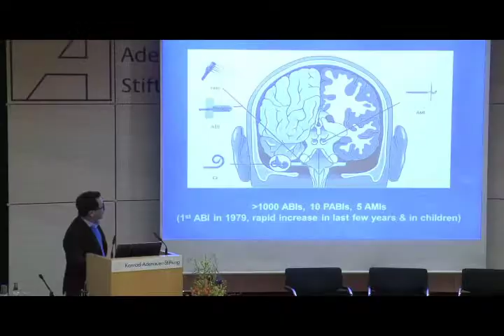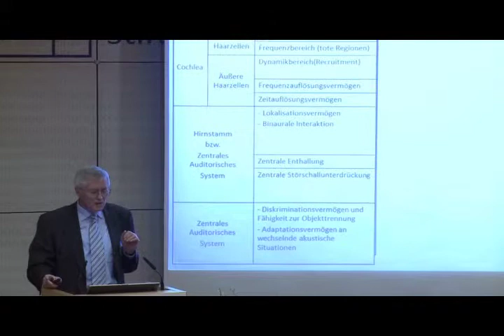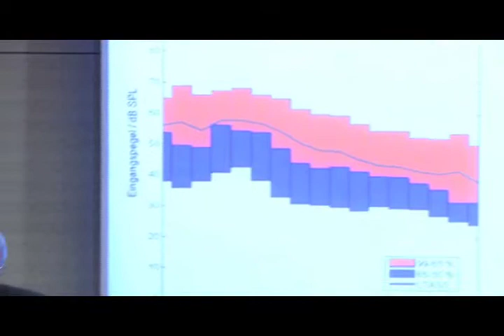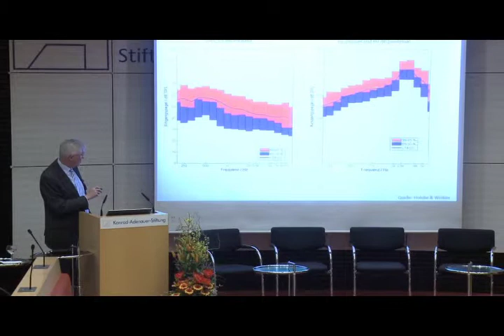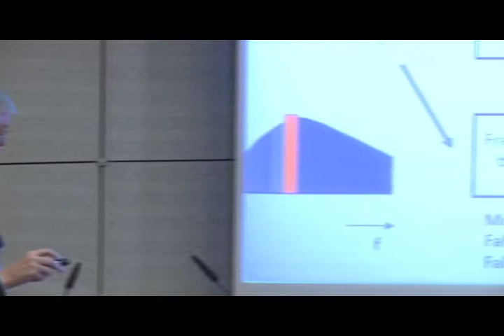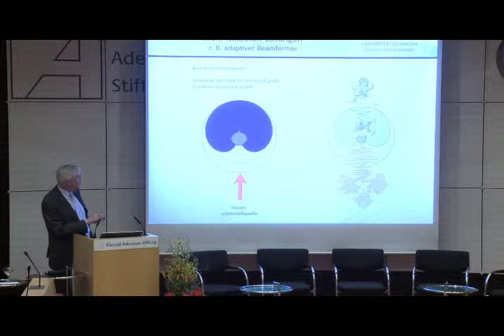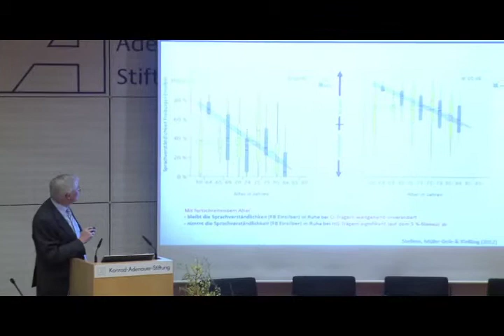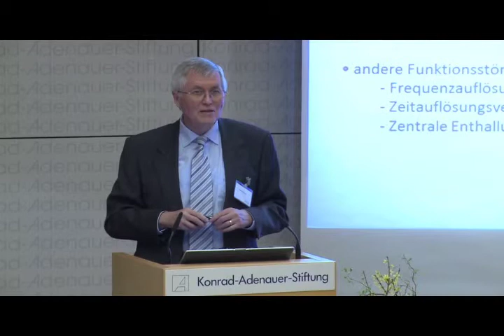Kolloquium der Geers-Stiftung - Vortrag von Jürgen Kießling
Auf dem 17. Multidisziplinären Kolloquium der Geers-Stiftung in Berlin hielt Jürgen Kießling einen Vortrag zum Thema: "Was leisten konventionelle Hörgeräte bezüglich Kompensation und Substitution natürlicher Organfunktion heute?".